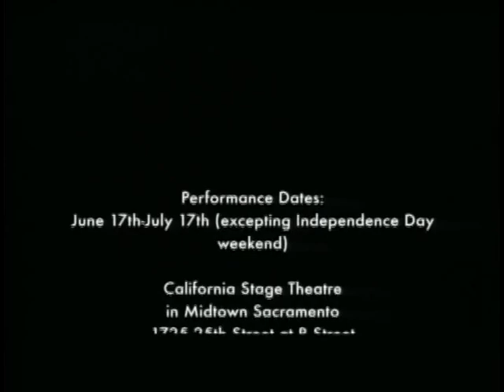Soapbox 06 20 16 CIRRRA Online Democracy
Host: Myki Angeline.
Guest: Gabriel Silva.
Discussing CIRRRA (Calif. Initiative, Referendum and Recall Reform Act of 2016)
Aired: